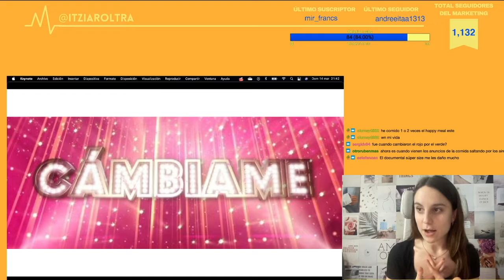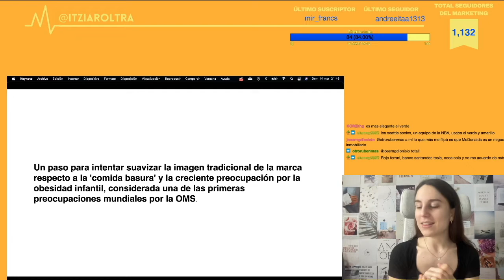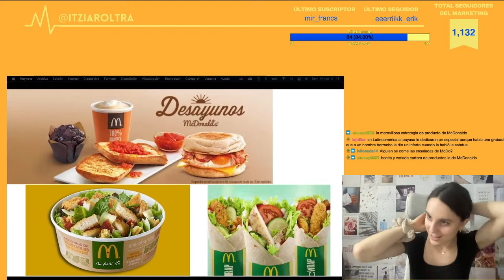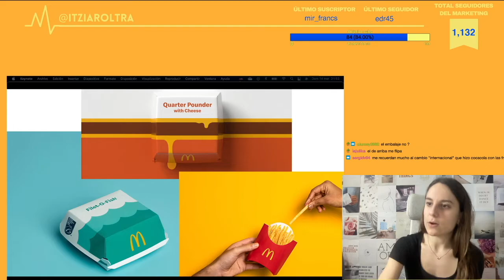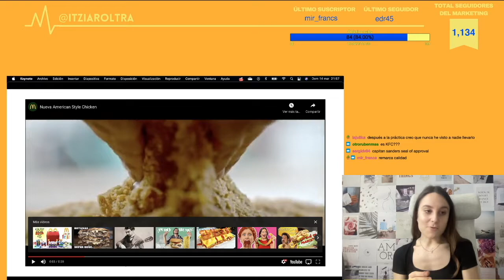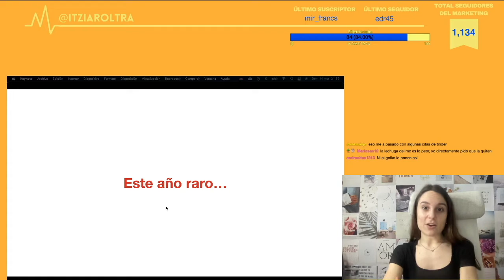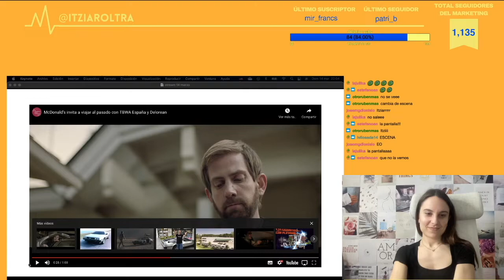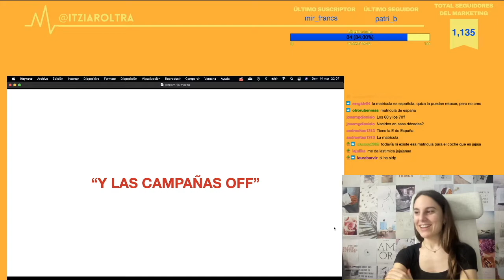El gran cambio, rojo por verde: análisis de la publicidad de McDonalds en España | Marcas a examen